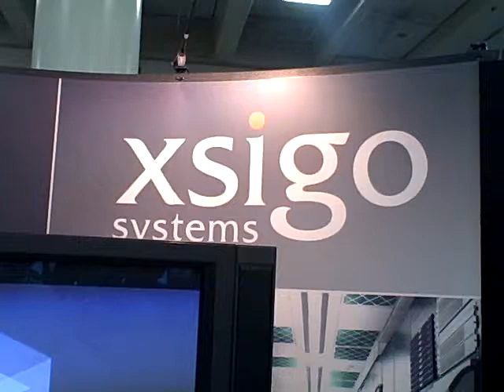VMWORLD 2007 - Xsigo Systems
Virtual Strategy Magazine interviews Kelly Chicogne of xsigo systems about the unveiling of Xsigo I/O Director™.

The Xsigo I/O Director™ allows server I/O to be deployed when and where it's needed—in seconds. Virtual resources replace multiple physical cards and connections. A single 10Gb server connection replaces multiple cables and can be easily allocated to optimize both storage and networking data delivery. All of these resources can be managed remotely, minimizing the need to enter the data center and nearly eliminating the need to make physical changes to servers.

Whether you're attaching 20 or 2000 servers, Xsigo's breakthrough hardware and software architecture lets you overcome the cost and complexity of conventional server I/O.